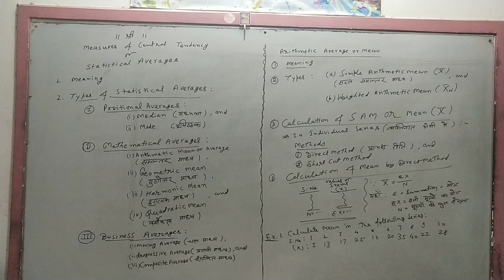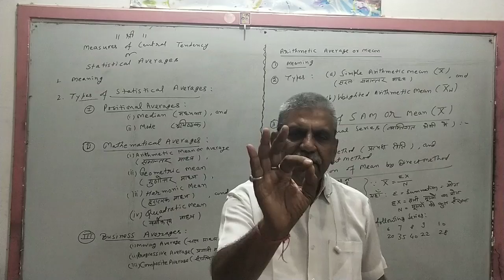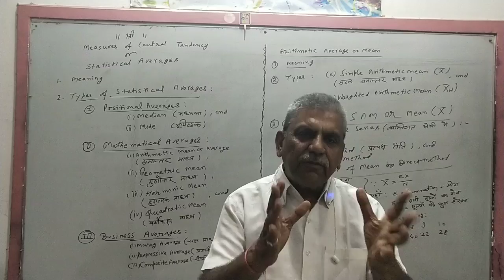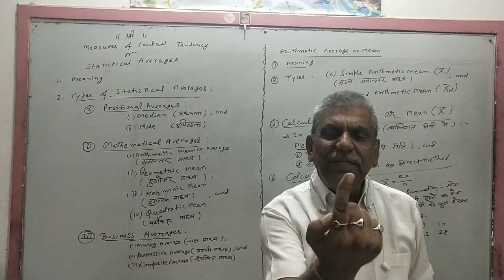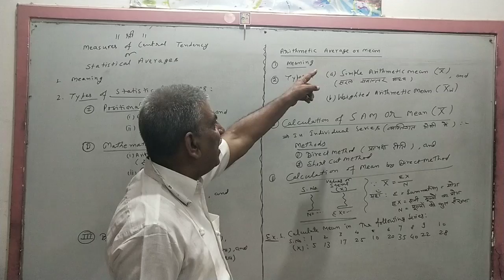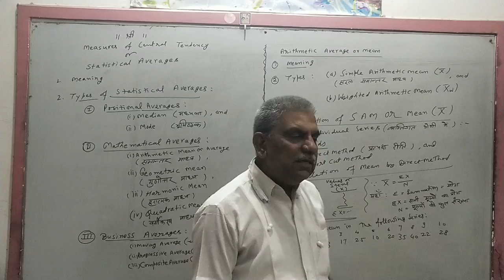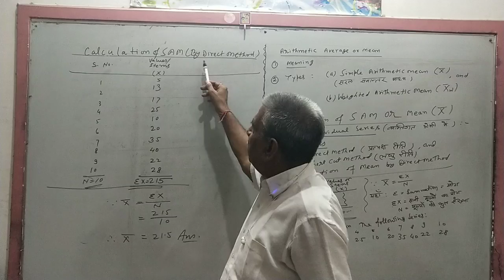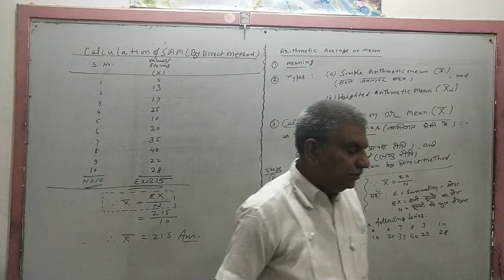Part 1 Measures of Central Tendency / Statistical Averages/Mean,Mode,Median,GM,HM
Meaning  of Statistical Averages and Calculation of Arithmetic Mean/Simple Arithmetic Mean /Mean